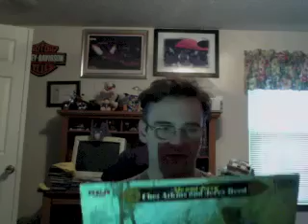VCLT Additions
PARENTAL ADVISORY: I do not own the licensed content of the music heard in this video